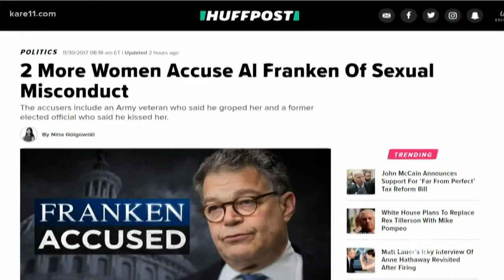How politics plays into resignation calls